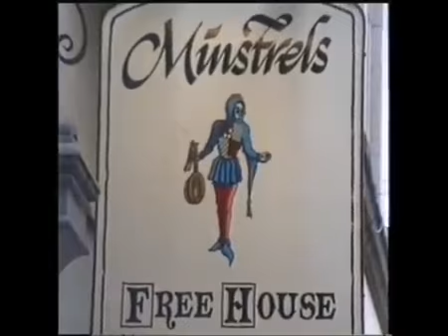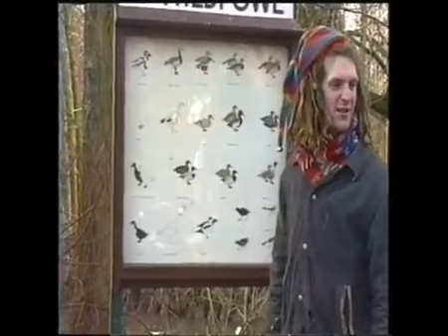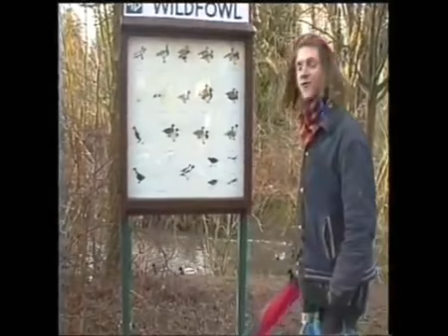Spacegoats 1994 (part 5)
The plucky funsters reach Mount Doom but realise they've left the ring on the bus and someone's made everything ever so slightly squished and made the audio lag out by about a third of a second.